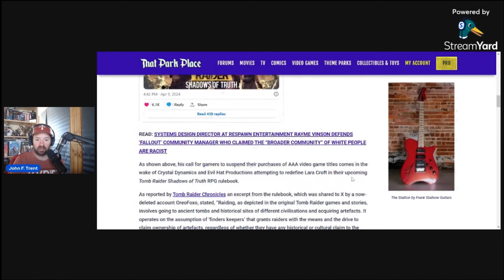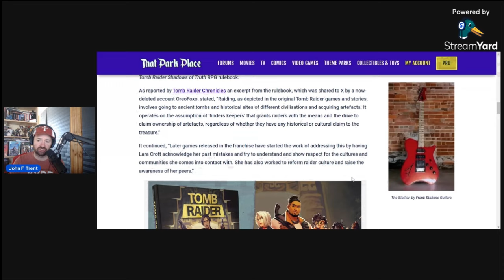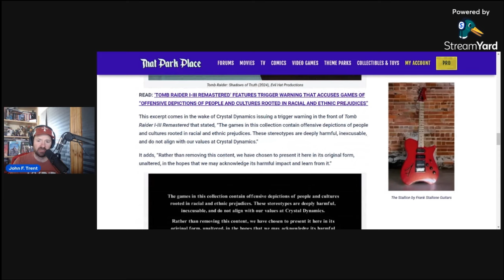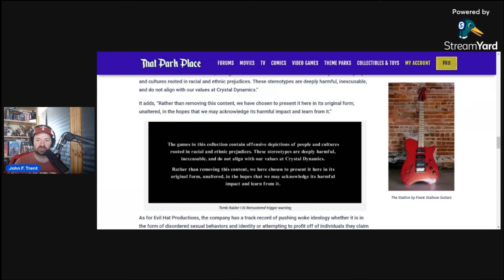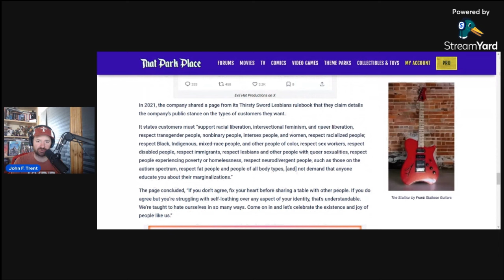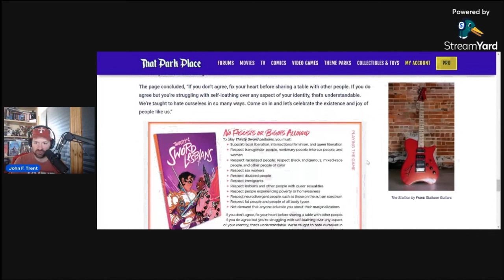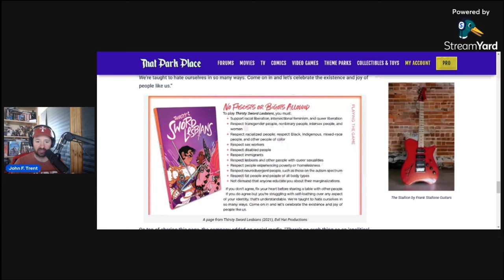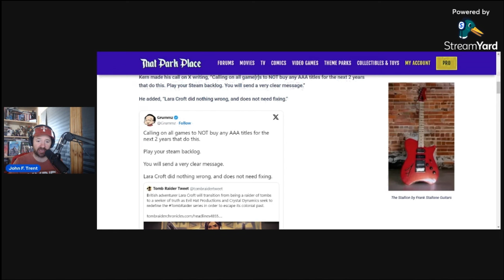Grummz Calls For 2-year Boycott of AAA Video Games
Former World of Warcraft Team Lead Mark Kern aka Grummz called for a 2-year boycott of AAA video games.